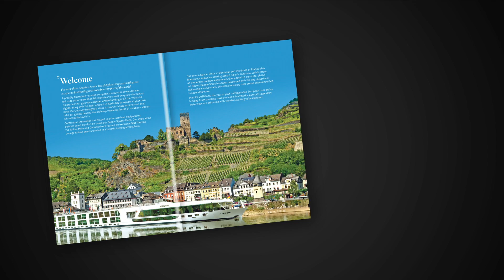Scenic All inclusive Wellness with Gabriel Gate